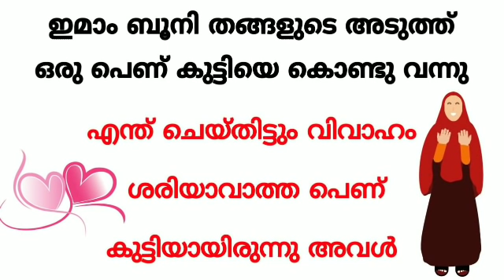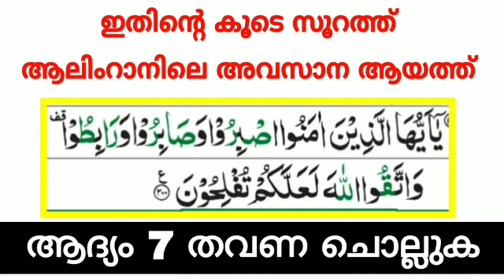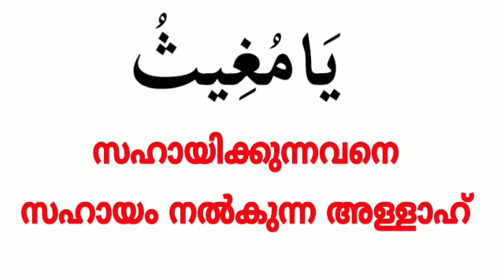വിവാഹ തടസ്സം മാറാൻ ഇമാം ബൂനി തങ്ങൾ പറഞ്ഞ ദിക്ർ | Dua for better marriage proposal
In this video you are going to watch about the powerful dua for marriage proposal.

വിവാഹ തടസ്സം മാറാൻ ഇമാം ബൂനി തങ്ങൾ നിർദ്ദേശിച്ച ദിക്ർ.

Voice by
ASHIK MAHMOODI.